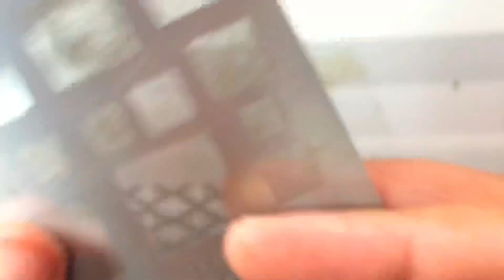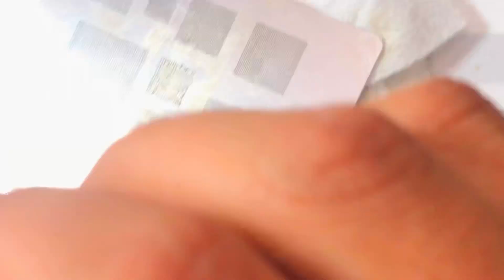Q XL40 key pad ways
All china mobile power ic Reballing